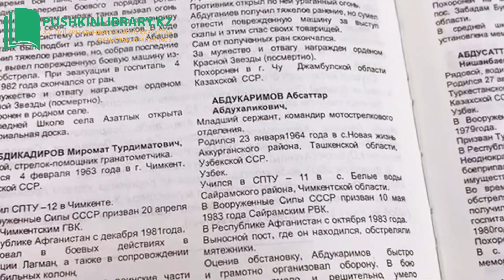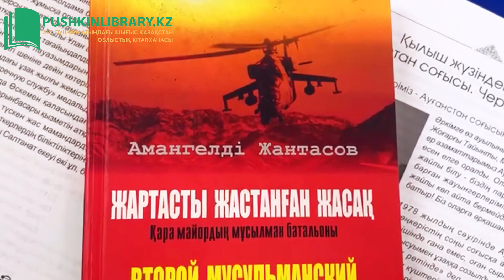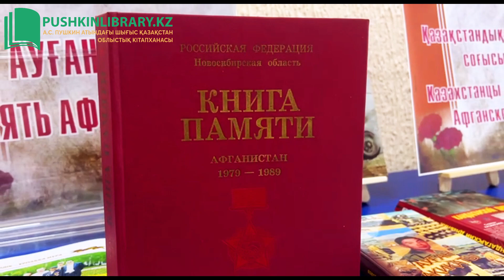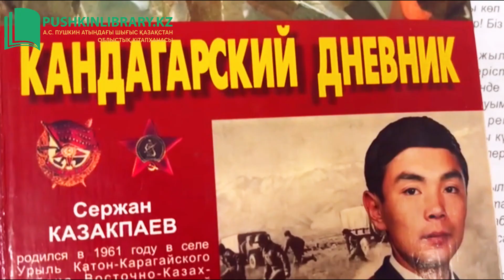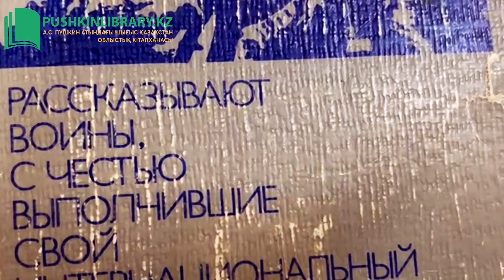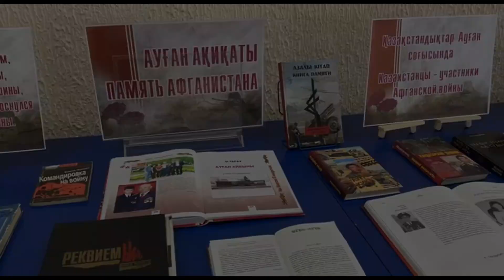"Память Афганистана" литературная выставка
35 лет назад в соответствии с положениями Женевских соглашений 1988 года были выведены советские войска из Афганистана. Афганский конфликт так до конца и не осмыслен и не понят. Благодаря книгам написанным очевидцами, солдатами, военными корреспондентами мы можем рассмотреть тему с разных точек зрения, а также проследить как менялось со временем освещение событий.